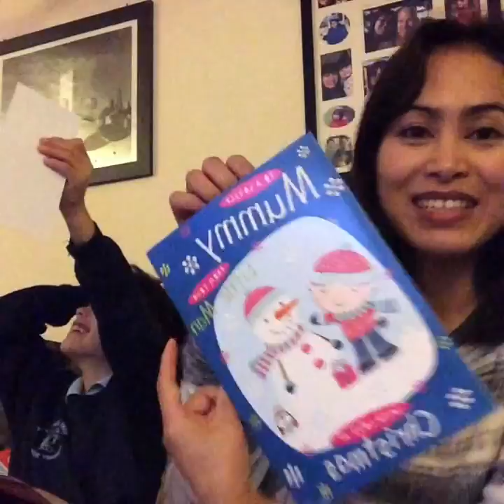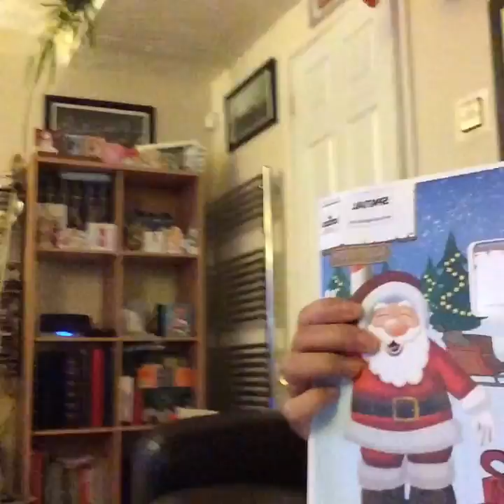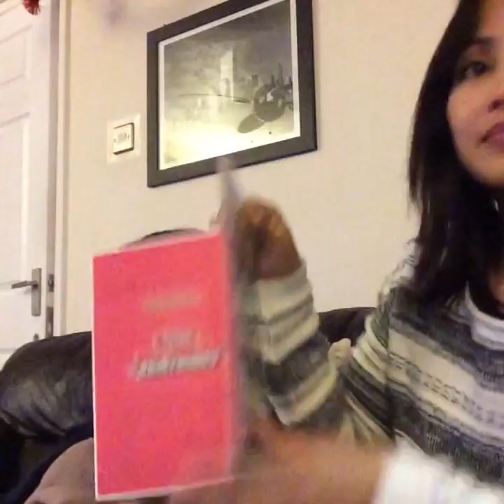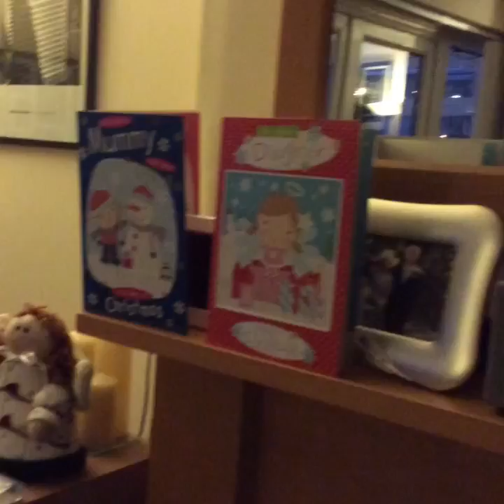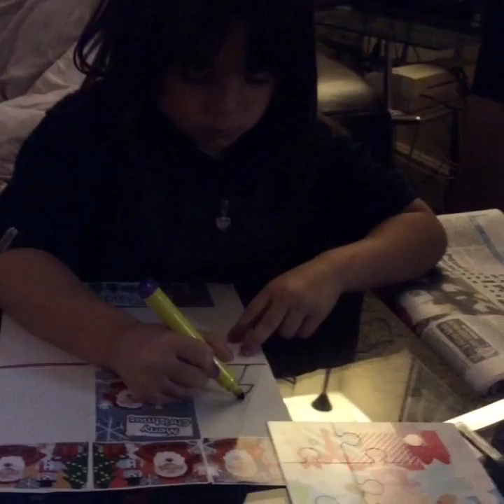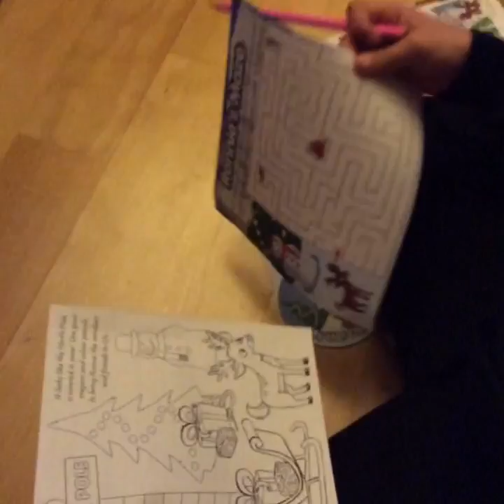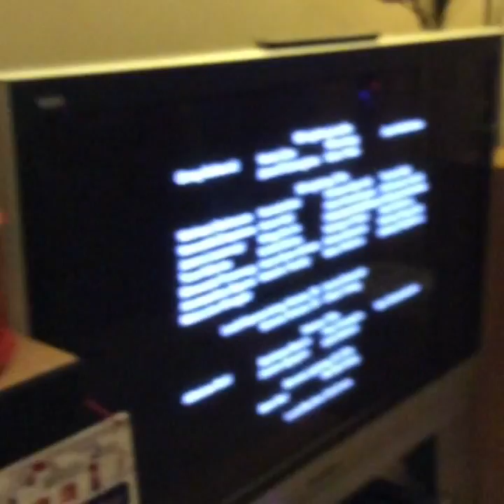สวัสดีค่ะ เปิด Xmas cards ตอนเย็นที่บ้านค่ะ 💞 แม่บ้านไทยในต่างแดน UK